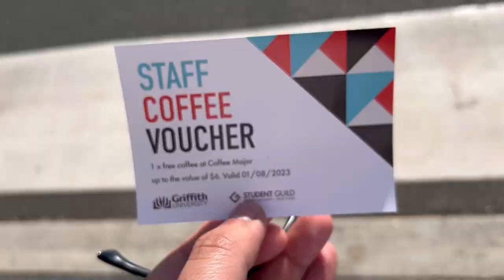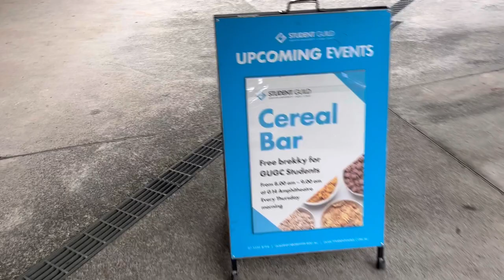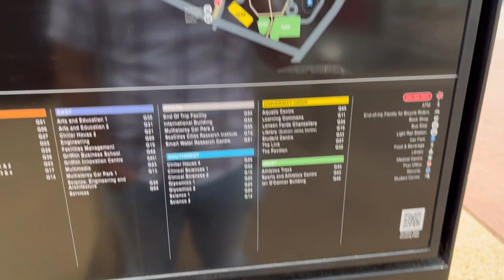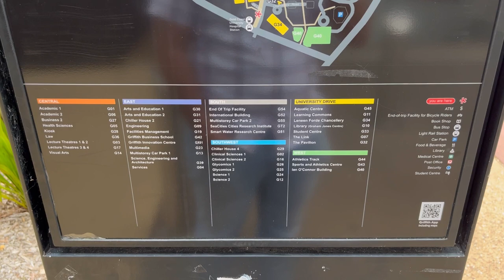GRIFFITH UNIVERSITY TOUR GOLD COAST CAMPUS TOUR AUSTRALIA UNIVERSITY FULL TOUR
GRIFFITH UNIVERSITY TOUR
GOLD COAST CAMPUS TOUR
FULL UNIVERSITY TOUR
Griffith University Australia gold coast CAMPUS TOUR VLOG
Australia University VLOGS
-HELLO EVERYBODY,,,,

 I'm back with another video from Gold Coast Australia _________________________________
In this video I will give  full  tour of Griffith University Gold Coast Australia
Take a look around the gold coast campus.With state of the art facilities and only.minutes from the gold coast World famous beaches,it's no wonder this is the largest campus hosting more than 20,000 students.,,,,🇦🇺

I hope students find it useful and informative 👍🏻👍🏻

if you are someone who is planning to study in Australia then you are at the right place mate. you  will  find everything you need to know being an international student in Australia gold coast 👍🏻👍🏻